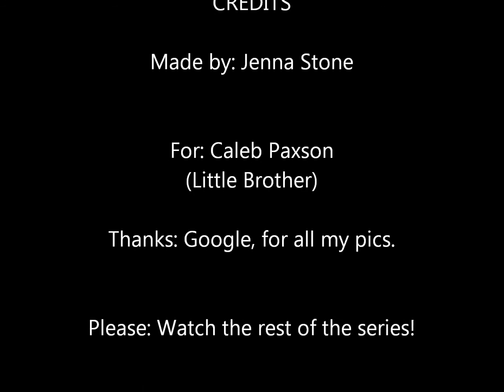The Pokemon Webshow :) VIDEO 8: Whirlipede Tribute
2.Watch the rest of videos 3.Enjoy :D Video up next Saturday!